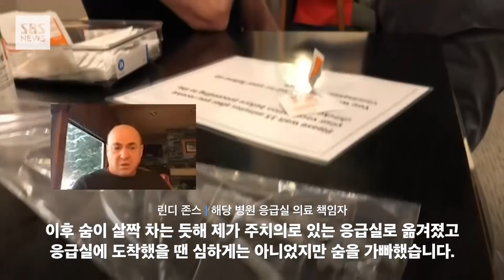'알레르기 병력' 없는데…미국서도 화이자 백신 접종 후 부작용 발생 (현장영상) / SBS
영국에 이어 미국에서도 화이자 백신 접종 후 부작용이 나타나는 사례가 발생했습니다.
현지 시간으로 지난 15일, 미국 알래스카주에서 화이자 백신을 접종받은 여성 의료진 1명이 10분여 뒤 얼굴이 붉게 달아오르는 등 이상 반응을 보였습니다.
특별한 알레르기 병력이 없었던 이 여성은 이후 숨이 가빠짐을 느껴 응급실로 옮겨졌고, 응급실에 도착했을 땐 심장 박동수가 높아지거나 얼굴과 몸에 발진이 나타나기도 했습니다.